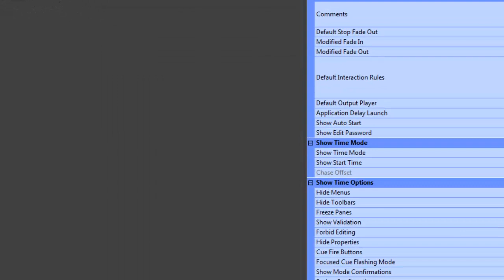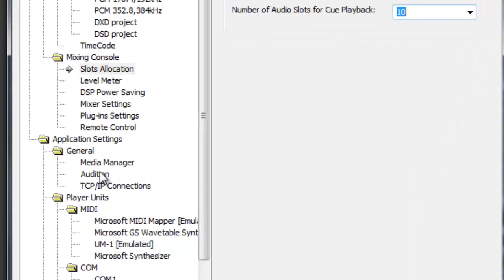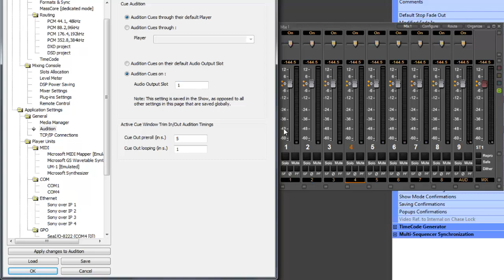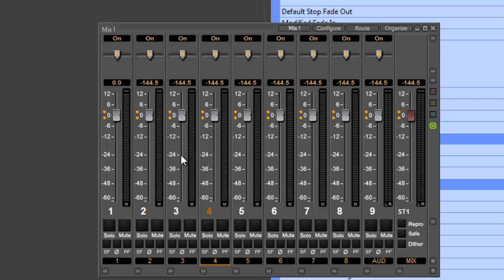Ovation Training - All Settings: Show Specific Settings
A description of the settings which need to be checked when a show is being setup. these settings are the only ones in the All Settings window that are saved with the show itself and not the Application.